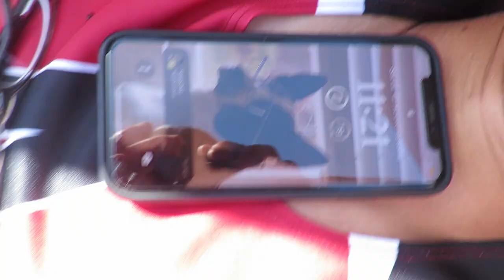Ayala Track - 2023 Palomares League Prelims Vlog